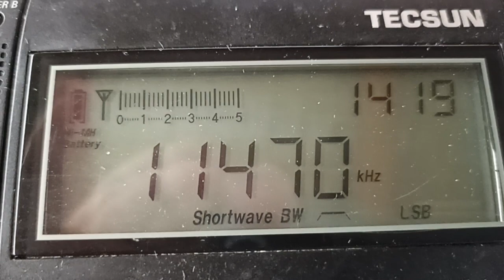High-frequency Over-The-Horizon-Radar "Pluto II" (UK)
Belongs to the British Royal Air Force, located in Akrotiri (Cyprus).

Reception data: Southwestern Siberia (Karlyk, Mountain Shoria), 30/06/2023 in 07:19 UTC.
Receiver: Tecsun PL-660 with build-in telescopic antenna.
Distance (approx.)  4706 km.
Высокочастотный загоризонтный радар "Плутон II" (Великобритания). Принадлежит Британским королевским военно-воздушным силам, расположен в Акротири (Кипр).

Приём: Юго-Западная Сибирь (улус Карлык, Горная Шория), 30 июня 2023 в 07:19 UTC.
Приёмник: Tecsun PL-660 со встроенной телескопической антенной.
Расстояние (около) 4706 км.